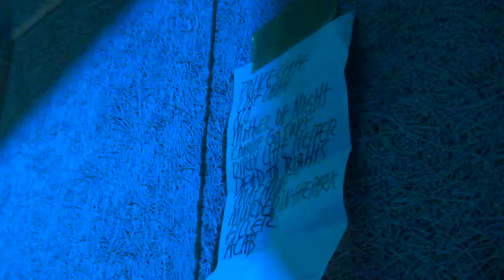20121215 Mixed Blood - (2)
20121215 Mixed Blood - (2)
Crucial Section//Banran Get fucking Seoul Thrashed!
12/15/12 @Indiefan in Seoul, South Korea

by Mizno Cockroach